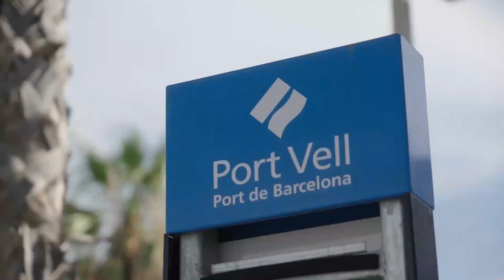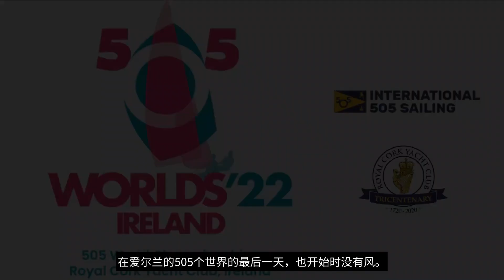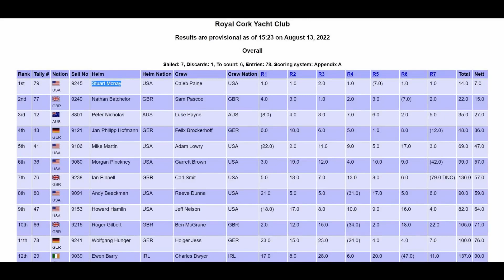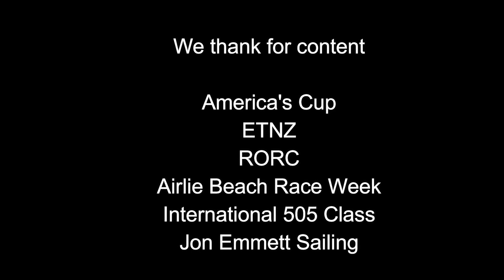水上帆船世界 8 月 19 日 22 日 Alinghi Red Bull 船零发射，Sevenstar Half Way 更多。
过去 7 天全球帆船运动发生的重要事件。第 37 届美洲杯帆船赛的第一艘帆船，阿灵吉红牛车队的零号船，已在比赛场地西班牙巴塞罗那下水。“零号船”是新西兰酋长队为第 36 届美洲杯赛建造的第一艘经过高度改装的船。这是从 2022 年 8 月 19 日开始的最后 7 天，每周一次的“水上帆船世界”，是全球帆船运动的亮点。对于新西兰酋长队的陆地游艇计划来说，这看起来并不好，因为他们打算在南澳大利亚的湖上使用，因为他们的试验台仍然被水覆盖。格伦阿什比报道。七星级的英国和爱尔兰赛被微风包围。 Pip Hare 在她的新 Imoca MEDALLIA 中领先并超越了苏格兰之巅。这是一个“漂移”，船员们被一个新问题所困扰，食物用完了！ '。艾尔利海滩赛马周的最后一天在本周结束，创纪录的 178 艘船参加比赛。Whit-sunday 帆船俱乐部活动主席罗斯·奇泽姆 (Ross Chisholm) 说：“结束赛舟会的一个好方法是主要使用约 16 节的南/东南风。赛事遭遇微风，我们进行了首场比赛。爱尔兰五五世界的最后一天也开始没有风，风再次从东北吹向大海。今天的情况比以前好，风力稍强，持续时间更长。几乎所有的比赛都是在 10-12 节的风速下进行的。 几个月前，RS Aero 班的班主任 Pete Barton 和一小队水手在 Lymington 测试了 Aero，他们很喜欢它。这是他的报告。.